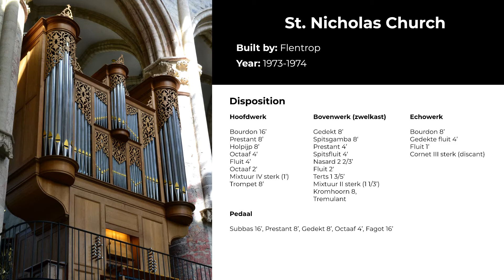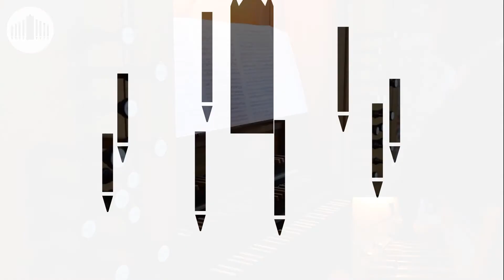BWV 565 - Toccata & Fugue in d minor - Paul De Maeyer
This performance was part of a concert given by Paul De Maeyer on May 16, 2020. Paul De Maeyer is artistic director of the Bach Concerts Ghent series.

Paul De Maeyer is a well known international concert organist. He is regularly asked in festivals for his beautiful improvisations and original programs. He is professor at the Ghent Academy of Music in creative keyboard arts and organ performance. As an organist, improviser, and accompanying-artist, he has recorded works by Johann Sebastian Bach, an ‘integrale’ improvised “Toermalijn-symphony”, double-improvisations with guitar, two organs and cello. Paul De Maeyer is the artistic director of the Bach Concerts Ghent series.

This concert series would not be possible without your support!